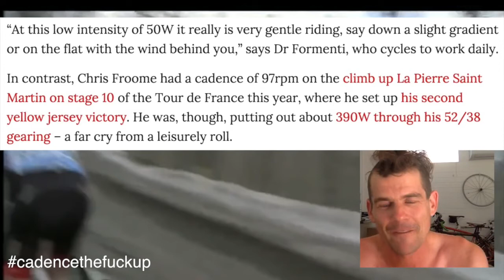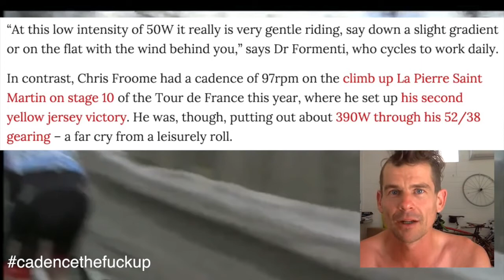Chris Froome Cadence is WRONG!